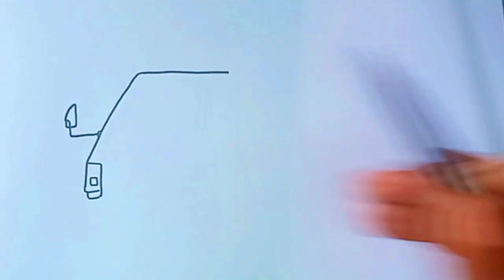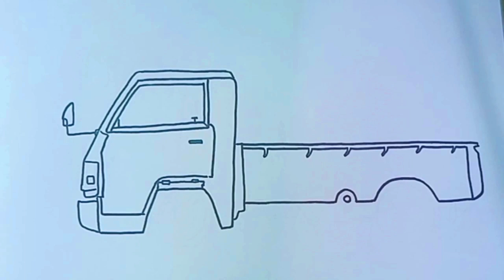Cara Menggambar Mobil Pick Up L300 Membawa Motor Balap Drag / How To Draw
menggambar mobil pick up membawa motor drag keren sekali

Alat tulis:
 Pensil 2B sketsa
Spidol : giotto decor textile
            : Marker drawing
            :Stabilo boss
            :Snoman markers
            :Oil pastel 12 colors

Setting cuaca : lampu 10 wat 3 ekor /tengah/samping kiri/samping kanan/

Videos:
Copyringht_menggambar produk indonesia